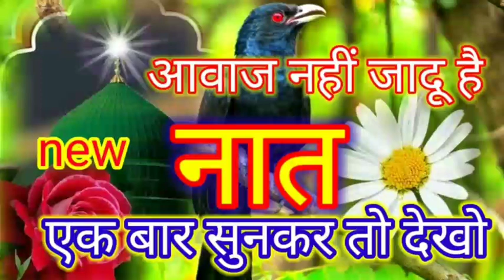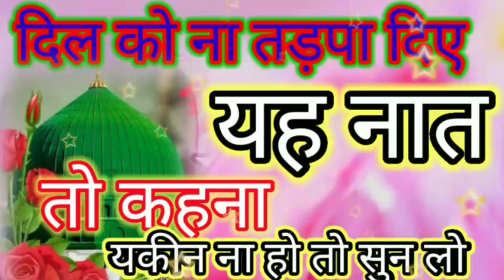Khubsurat beautiful Naat new naat 2024